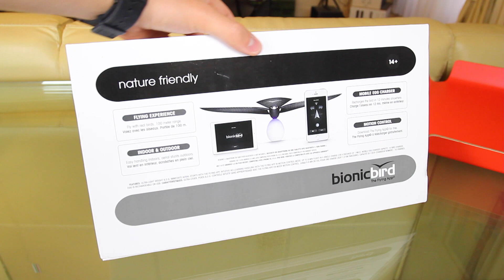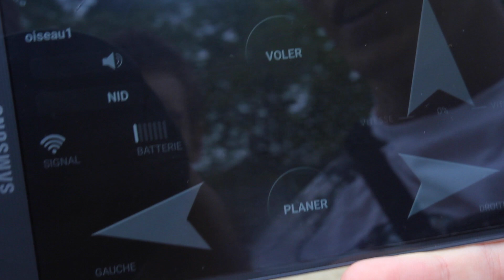Piloter un Oiseau avec son Smartphone ! - Bionic Bird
Vous y trouverez des vidéos totalement gratuites parlant des derniers produits High-Tech mais aussi de l'actualité en générale sur les nouvelles technologies !

Je vous rappelle que la plupart des produits présentés en vidéo sur la chaîne TechNews&Tests me sont fournis dans le cadre de partenariats avec les constructeurs.

●♦● PARTENAIRES ●♦●

➽Vidéos uploadées en 4GBouygues grâce au hotspot Bbox Nomad de Bouygues Telecom !

.\_\_\. /..V../
..\. TN&T. /